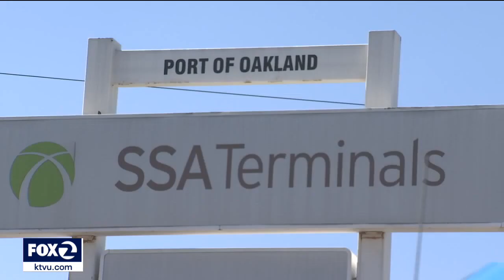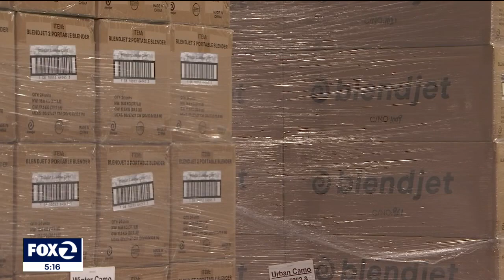Day 5 of trucker rebellion at Port of Oakland ties up 50,000 cargo containers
Cargo operations at the Port of Oakland were shut down on Friday for a fifth day as independent truckers continued protesting a state labor law.